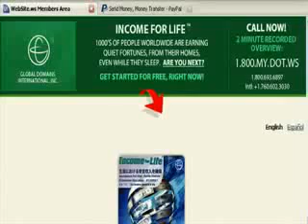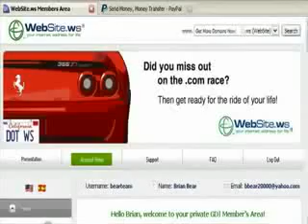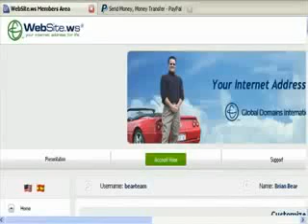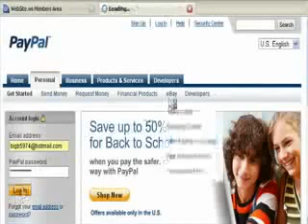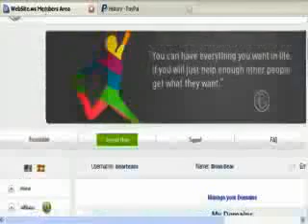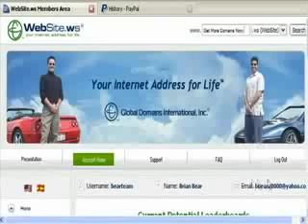Apply for Jobs Online 1 Apply Online Jobs Free Legit [Work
Online Marketing Home Business Make Money Online Work From Home $400 Dy ProofMakeMoney Online and jon FREE Watch Out for youtube v...